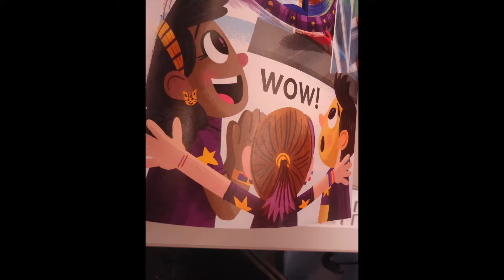MOBY SHINOBI Line